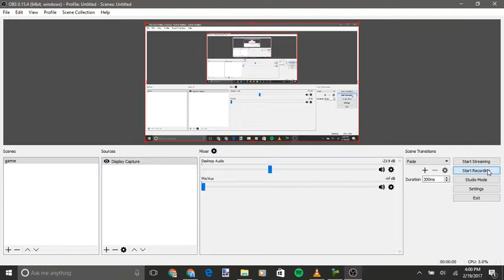Mission to Vanzilla: The Twine Story (3rd route, 1 middle/top option)